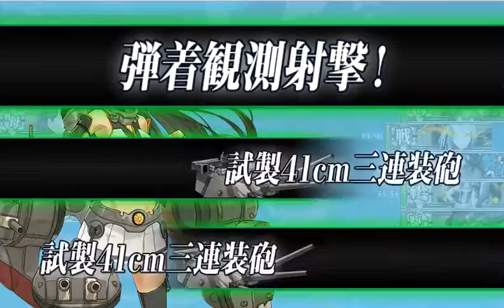Kantai Collection : 5-1 shitty guide with failed support exped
A guide for 5-1 that might be useful. Bring at least 2 CAV & 1 CL due to the branching rule.

The compo & equipment setup are as shown in the video.

Also, the support expedition failed to show up. What a shitty RNG.